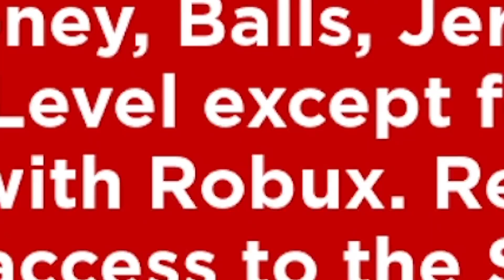TRAFIAM DO KOSZA Z KOSMOSU! w ROBLOX - Dunking Simulator